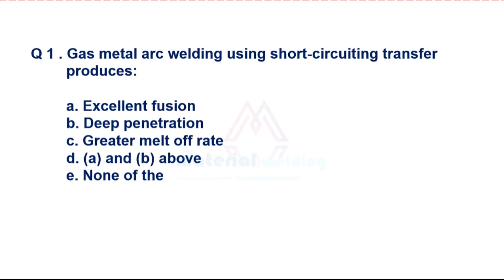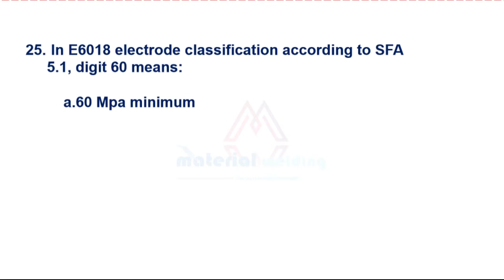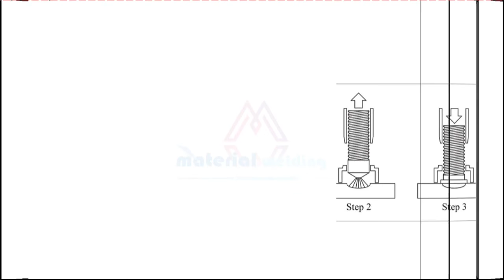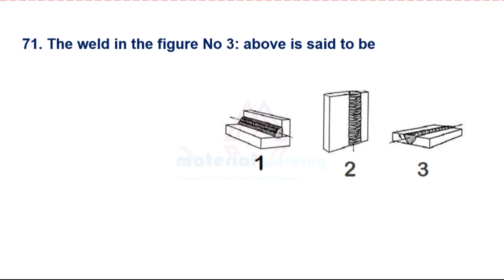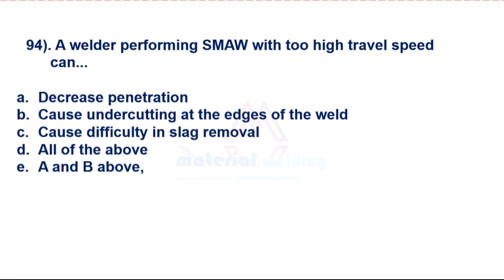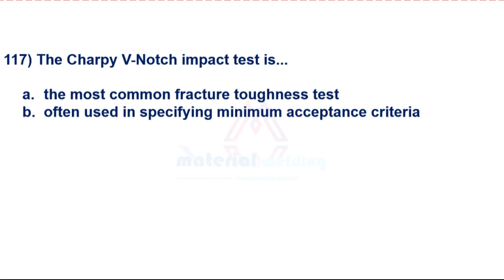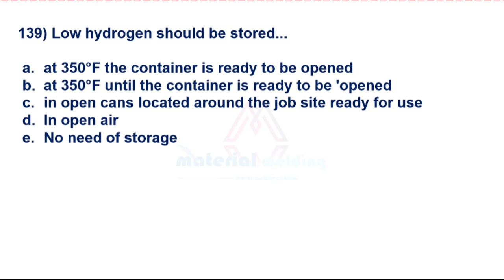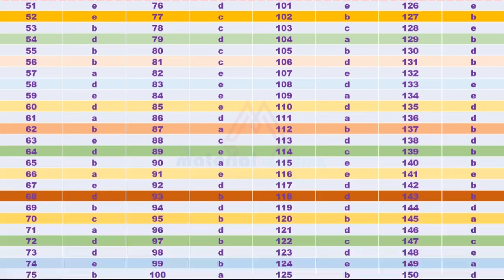AWS CWI full Part A 150 Questions & answers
Click this link for Answers for all questions.

Part A AWS-CWI EXAMINATIONS QUESTIONS ANSWERS
for free AWS-CWI learning material.